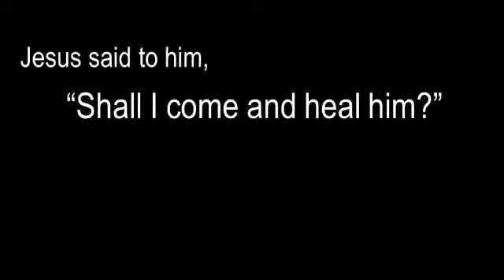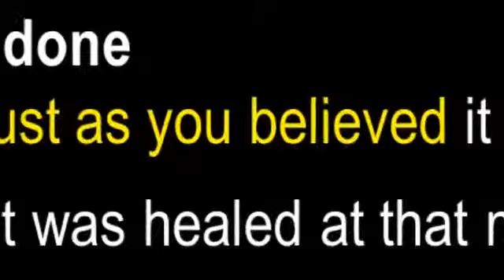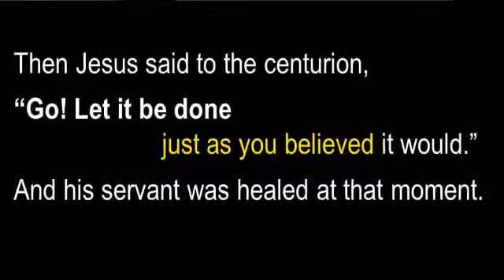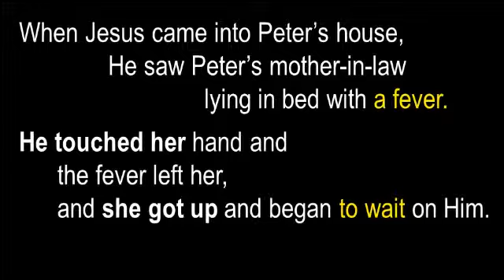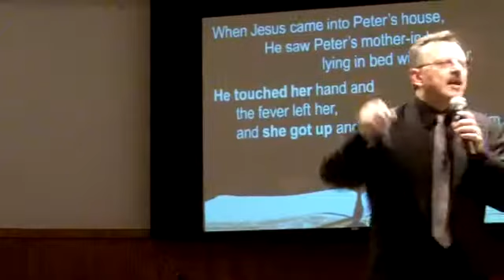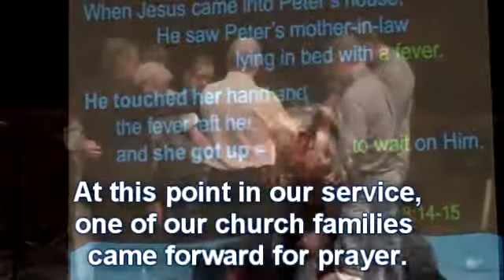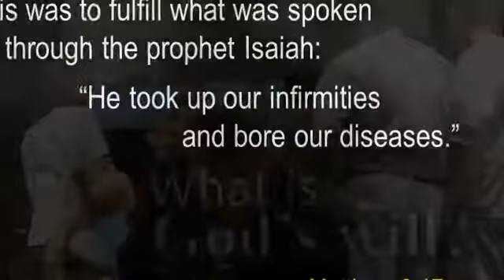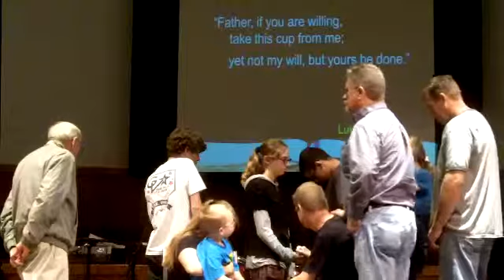"Lord, if you are willing..." reel 3 (of 3)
707 Bell Road  Auburn, California  95603